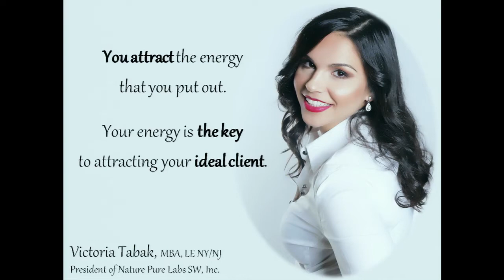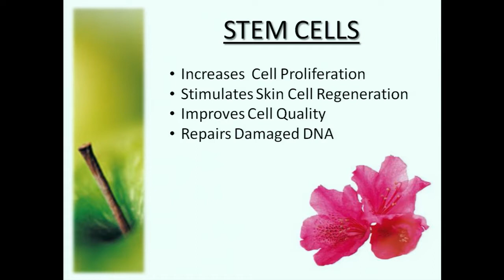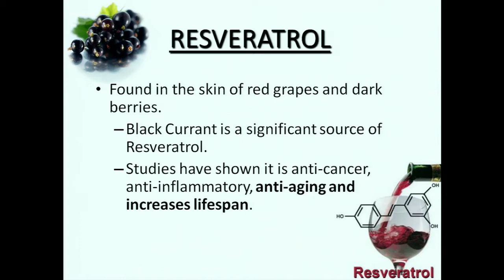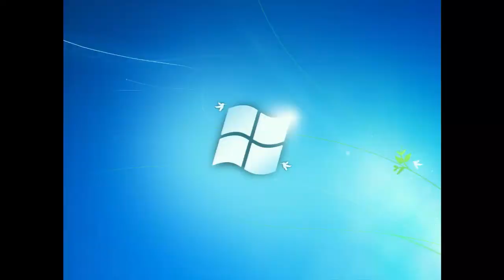30 Minutes to Heavenly Results - Fire & Ice Express Facial that will Transform Skin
In today’s fast-paced culture achieving immediate visible results is simply a must! In just 30 minutes, achieve remarkable skin regeneration and stimulation with effective boosting, brightening, facial contouring and deep moisturizing.

For best results recommended home care products must be used daily.

Recommended Homecare: Stem Cell Eye Complex, Black Currant C Serum, Revitalizing Fruit Complex, Soy Doctor@ Ultra Light Moisture Screen SPF 30